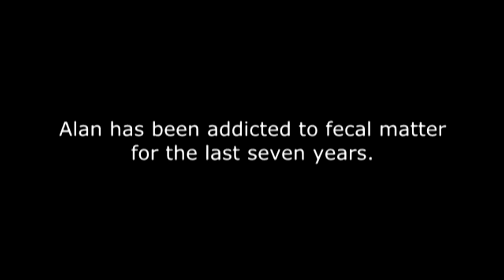Addicted to Fecal Matter Trailer (My Strange Addiction Parody)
Alan is addicted to his own fecal matter. He eats, sleeps, and lives for poop. Can his relatives and a psychologist help him change his ways? Coming 2.11.14, My Strange Addiction Parody - Addicted to Fecal Matter!